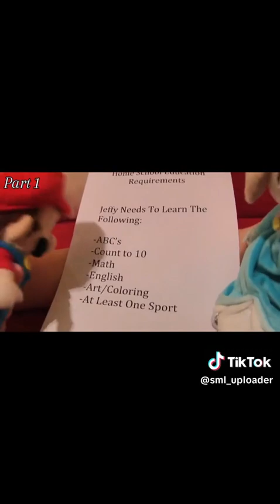Twicefan Movie:Dabram P's Homework!!! Part 1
Cast & Roles:
Syara - Rosalina
Jordan - Mario
Dabram P. - Jeffy